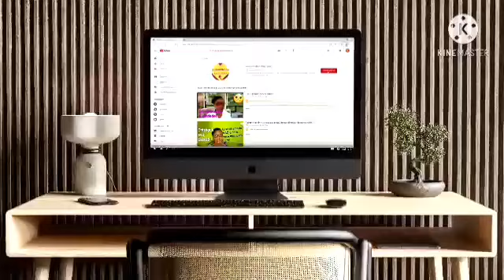🔵🏋️‍♀️Como queimar CALORIAS pulando AMARELINHA 🏃‍♂️🏃‍♀️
vamos cuidar da nossa saúde povo lindo, exercitar o corpo é muito bom! não seja sedentário, saia do sofá faça caminhada, alguns pulinhos dentro de casa é bom , coloque uma som suave e mecha o corpo , coma e beba com moderação para poder ter um corpo e uma mente sarada , não que dizer um corpo escultural mas SALDAVEL. pulandoamarelinha .⭕🔴🏃‍♂️🏃‍♀️🏋️‍♀️